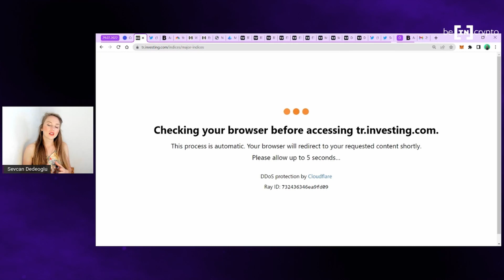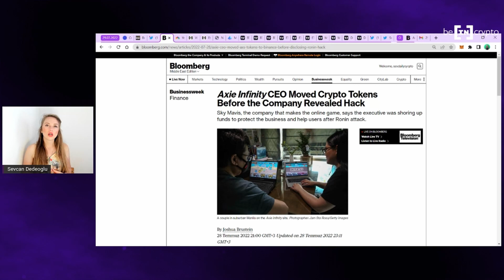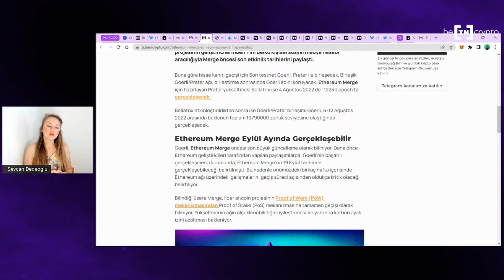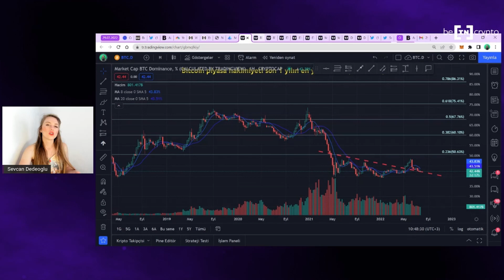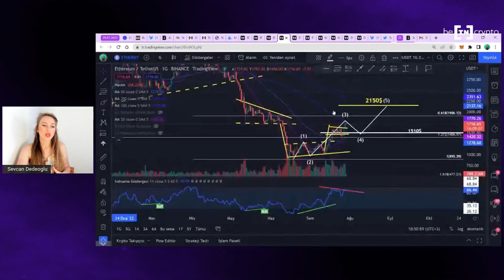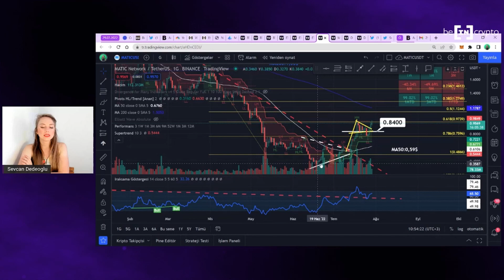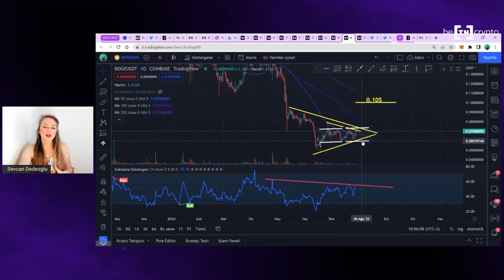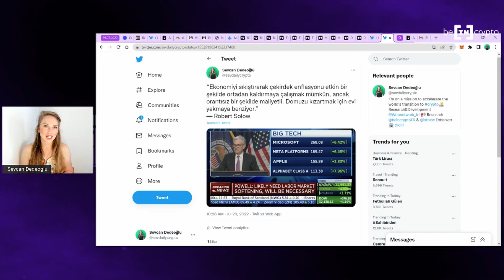BITCOIN🔥🔥 ABD ENFLASYON VE RESESYON ETKİSİ - SEC BAŞKANINA CEVAPSIZ SORULAR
Lider kripto para Bitcoin, hızlı bir yükselişle 24.000 doları tekrar aştı.

Piyasalarda yeşillenmenin sebebi ABD tarafından gelen resesyon verileri mi?

Time, Mastercard'ın Ethereum NFT hamlesi

SEC Başkanı Gensler'in kriptopara regülasyon açıklaması

ABD Senatörü Toomy'nin SEC Başkanı Gensler'e 9 sorusu

BeInCyrpto Türkiye Araştırma Müdürü Sevcan Dedeoğlu ile Kripto Mercek yayında.

00:00 Giriş
01:30 Para Piyasalarının Genel Görünümü
03:50 Kripto Para Haberleri ve Gelişmeler
09:22 Bitcoin (BTC) Grafikleri
12:22 Ethereum (ETH) Analizi
14:17 Ethereum Classic (ETC) Yorumu
15:30 Polygon (MATIC)
16:39 Dogecoin (DOGE)
17:37 Kapanış

Kripto para haberleri, Bitcoin analizleri, NFT ve metaverse dünyası hakkında konusunda deneyim sahibi ekibimiz tarafından oluşturulan videolar ile blok zincir ve kripto para piyasası hakkındaki bilgilerinizi genişletebilirsiniz.

Kanalımızda Bitcoin (BTC) ve Ethereum (ETH) başta olmak üzere Ripple (XRP), Cardano (ADA), Dogecoin (DOGE), Shiba Inu (SHIB) ve Avalanche (AVAX) gibi altcoin piyasasının önemli projeleri hakkında yorum ve analizlerimize yer vermeye devam edeceğiz.

Bitcoin canlı piyasa analizleri, son durumu, BTC grafikleri, Bitcoin ve Ethereum madenciliği gibi konularda daha fazla bilgi sahibi olma için sitemizde bulunan Kripto Para Okulu sayfasını ziyaret edebilirsiniz.

Bitcoin, kripto para, blockchain hakkındaki en güncel, tarafsız ve şeffaf haberleri takip etmek için web sitemizi ziyaret edebilirsiniz.

BeInCrypto 2018 ağustos ayında kurulmuş olan; finans, kriptografi teknolojileri, internet ve benzer konular üstünde yoğunlaşan bir haber sitesidir. Web sitemizin ana hedefi; etiketlenmemiş sponsorlu içeriklerin, samimi olmayan ve para karşılığında yazılmış haberlerin ve dürüstlükten uzak habercilik anlayışının bulunduğu bu sektöre şeffaflık getirmektir.

Sorumluluk Reddi

Sitemizde yayınlanan her içerik, iyi niyet çerçevesinde kaleme alınmıştır ve genel manada bilgi vermek amacıyla yazılmaktadır. Sitemizden edindiği bilgiler ışığında, okuyucunun yaptığı her hamle, çok net bir şekilde kendi riskidir ve siteyle bir ilgisi yoktur.